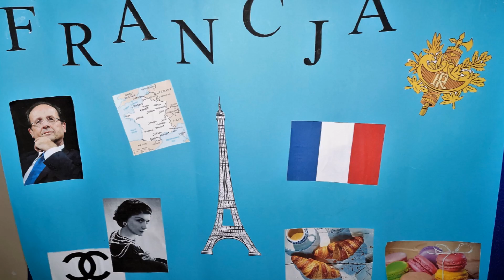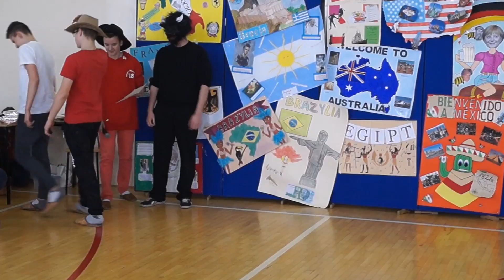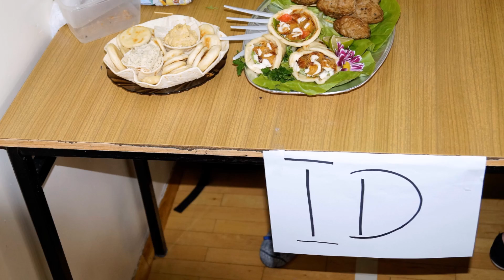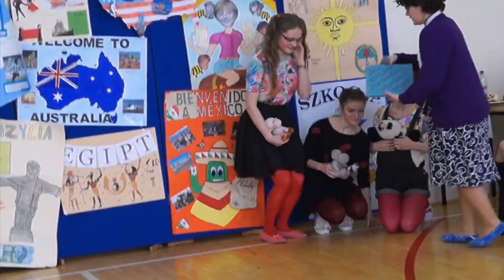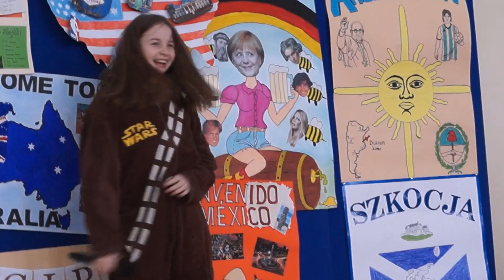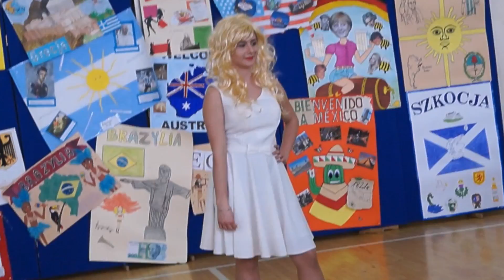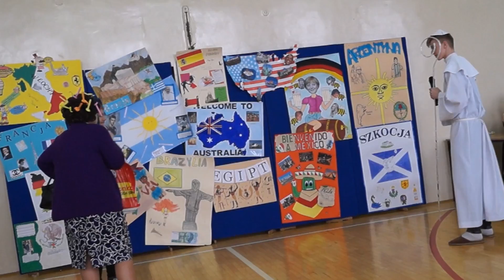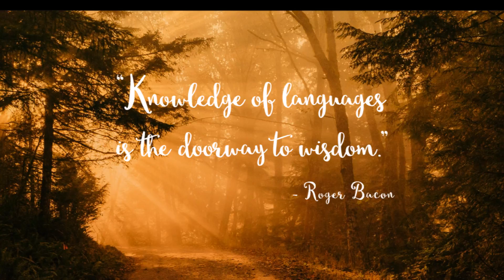Dzień Języków Obcych 2017 ZSO Zambrów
Tyle razy jesteś człowiekiem, iloma językami mówisz!